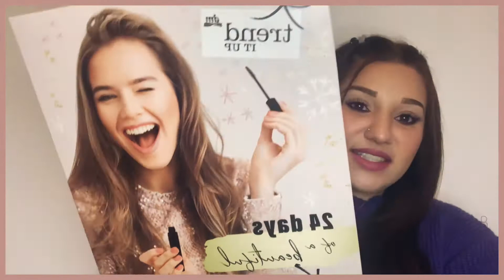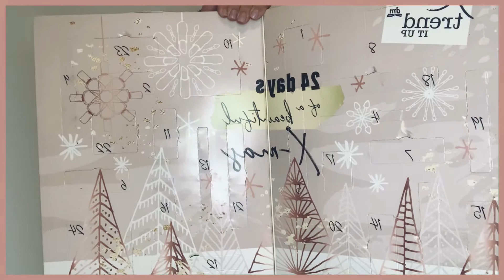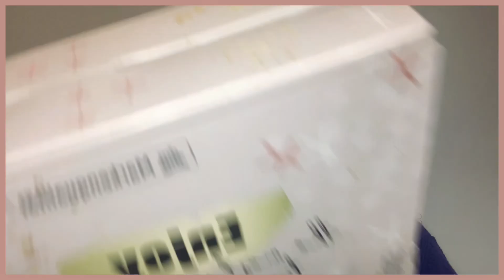Hm 🤔 Trend it up Adventskalendar 2021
Hola Hola 👋 aqui les dejo el link por si les gusta 👉🏻 ober